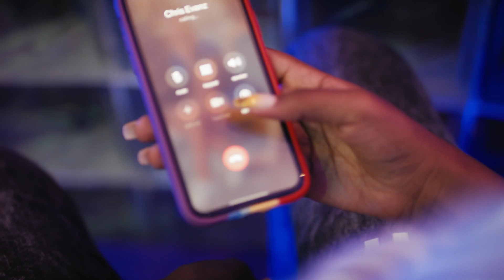CHRIS EVANS ANOTHER LOVER Ugandan Music 2022 HD